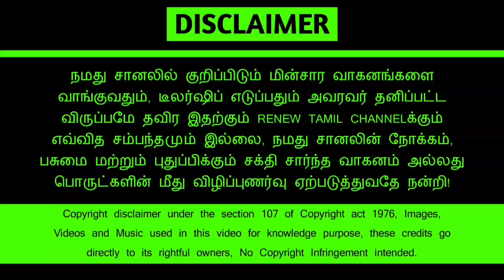NEWRON EV1 ELECTRIC MOTORCYCLE DETAILS || RENEW TAMIL || ELECTRIC VEHICLES